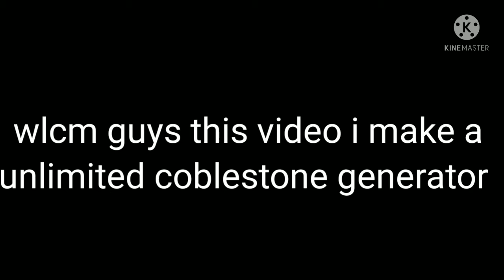Unlimited coblestone generator in MINECRAFT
Thanks

:  mayurram gamerz